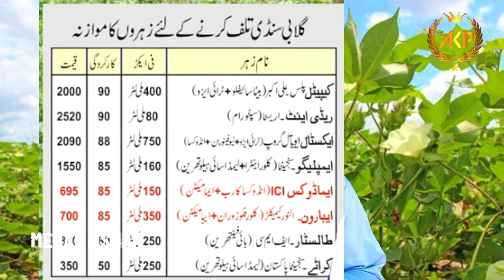Chemical control of Pink Bollworm|Comparison of Insecticides|Control of Pink Bollworm in Cotton Crop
How to activate Kisan card and complete details of getting subsidy from dealer

Kissan card registration for subsidy | How to get kissan card | How to get subsidy on fertilizers
Kisan card banwane aur subsidy Hasil karne ka Mukamal tarika

What is the reason of yellow rice crop | yellow rice | Dhaan k peele hone ki wajuhat

How to control stem borer in rice crop |Ferterra |Virtako |Regent |Leaf folder control in rice field

Eggplant sting control | Reasons why eggplant does not exist | بینگن میں ڈنگ والی مکھی کا کنٹرول

How to increase tillering in rice crop |Fertilizer use in rice |How to enhance tillers in rice field

How to use Fertilizer in cauliflower

Cabbage Cultivation Land Preparation Seed selection and better use of fertilizers

Garmiyon ki Ghobi ki Paneeri Kaasht Krny k Jadeed Tareeqy

The method of air layering can be done and in what positions.
How to Air layering | Air layering ka tarika | Fayde aur kin kin padon per ki ja sakti he(Urdu/Hindi)

Easy Way To Grow Tomato Plant in Plastic  Bottles At Home| Growing Tomatoes from Seed
گھر میں پلاسٹک کی بوتلوں میں ٹماٹر پلانٹ اگانے کا آسان طریقہ | بیج سے ٹماٹر بڑھتے ہوئے

How to grow coriander with water in Styrofoam Box At Home | Growing coriander from seed

Surakh mirch ko Khusk Karne Ka Tarika |Modern way to dry red pepper

Follow this link to join my WhatsApp group: Group No 01:-

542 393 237